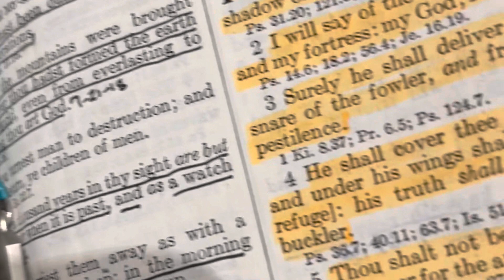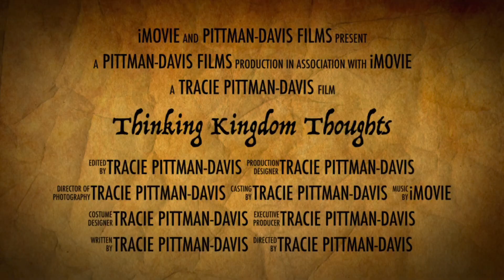🎉Shabbat Shalom New Moon and 🎊Happy Biblical NEW YEAR🎉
Just taking a Moment to THANK YOU for an awesome year!!!  Having Shabbat, New Moon and The Biblical New Year, was a wonderful opportunity to say Thanks. I am so greatful!  What a Mighty Awesome God we have in Yahweh our Creator!!!